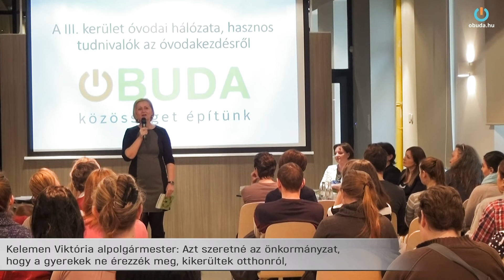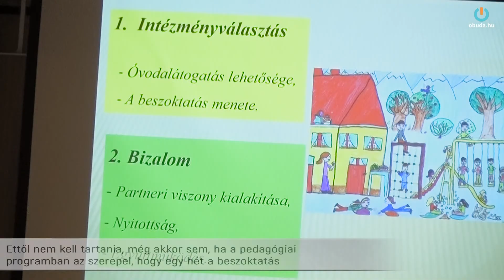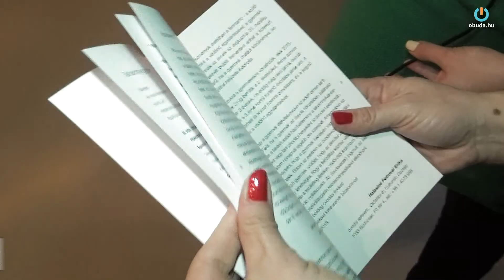ÓVODÁS LESZ A GYERMEKEM! - MINDEN FONTOS TUDNIVALÓ AZ ÓVODÁZTATÁSRÓL A SZINDBÁDBAN